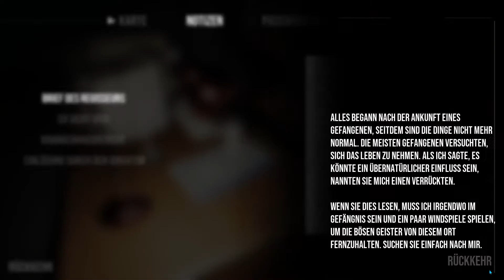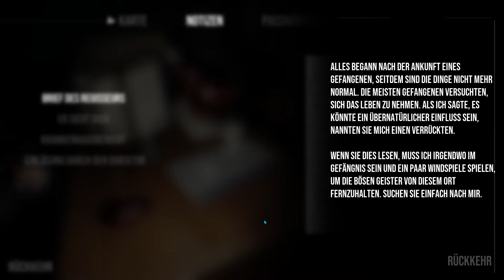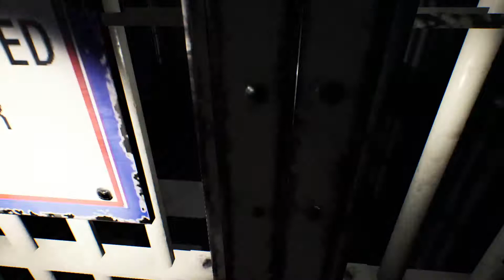EINGESPERRT MIT DEM ZIEGENMANN 👀 - Chased by Darkness *Deutsch*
Chased by Darkness Gameplay Deutsch Let's Play || Miss Pinky
Let's Play Chased by Darkness Deutsch New Update New Sound

Chased by Darkness ist ein Koop-Überlebenshorror für 1-4 Spieler. Sie wurden gerufen, um einen bestialischen Geist zu stoppen, der Menschen in einem Gefängnis das hat angegriffen. Erkunde das Gefängnis, eliminiere obsessive Geister und renne so schnell du kannst.

Meine Hilfsmittel für die Videos:
Bearbeitungsprogramme: Magix Video Deluxe Premium